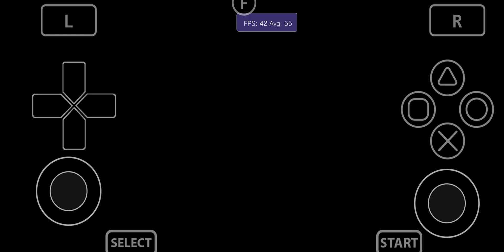Vita3K Android v11| Disgaea 3 | Exynos 9820 | Mali G76 | PSVita Emulator | Playable 2x 60FPS